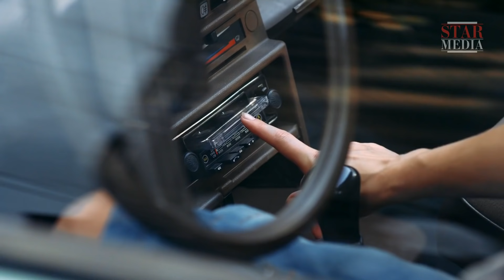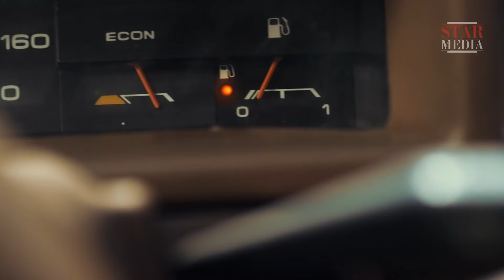Maestro. Episode 12. Russian TV Series. StarMedia. Adventure Drama. English Subtitles